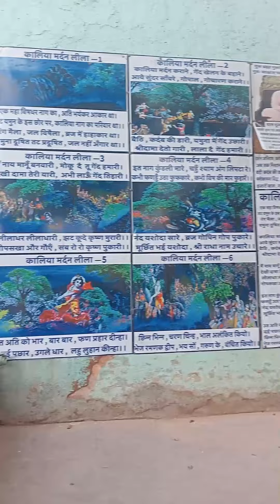कालीदह वृंदावन दर्शन